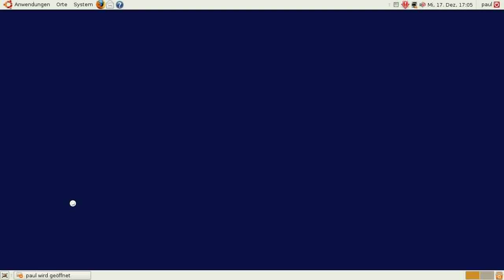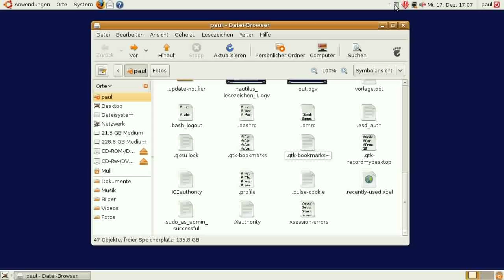Linux - Nautilus - Lesezeichen